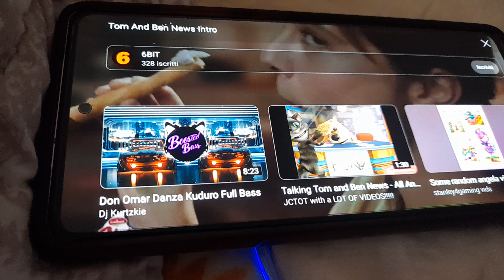tom and ben news intro camera@talkingtomandfriends